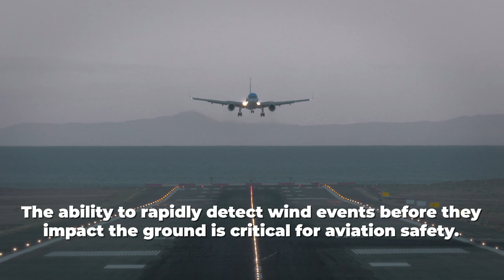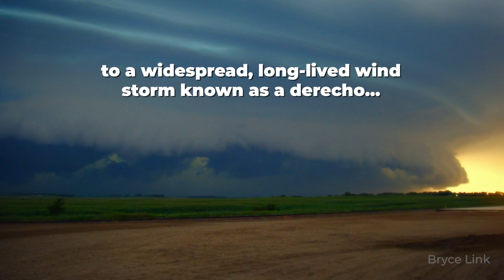Weather Briefly: Damaging Winds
Weather Briefly is a short-form series highlighting the many types of severe weather along with research being done by NOAA's National Severe Storms Laboratory.